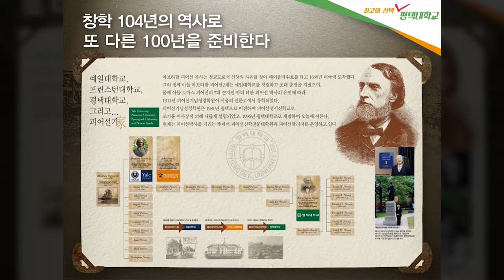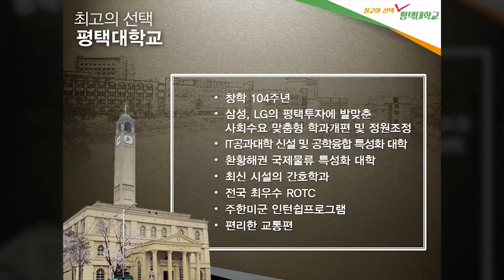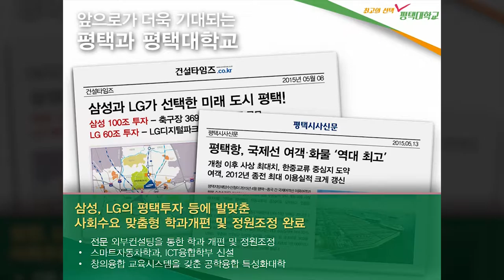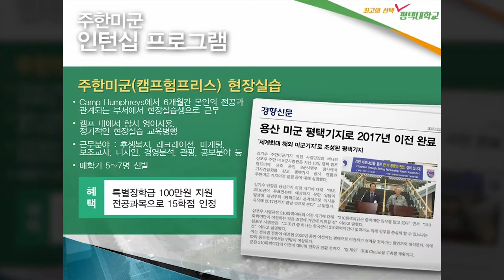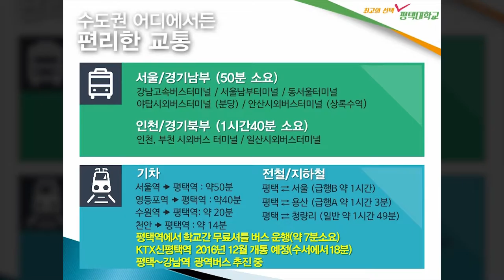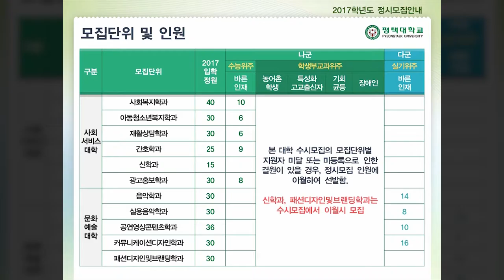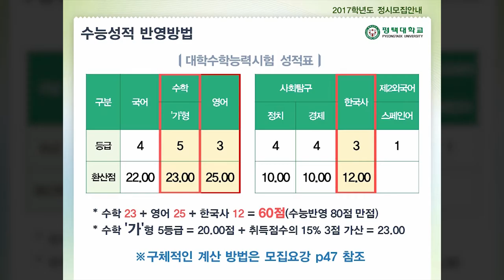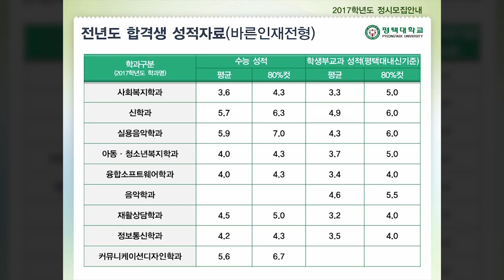[하이틴TV] 평택대학교_동영상입시설명_정시전형